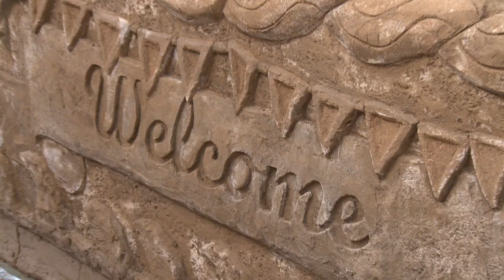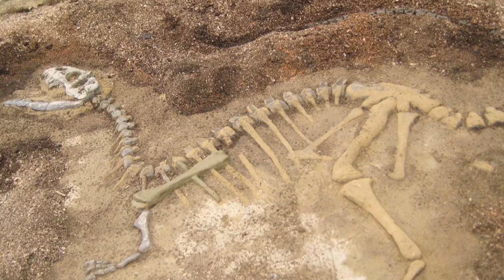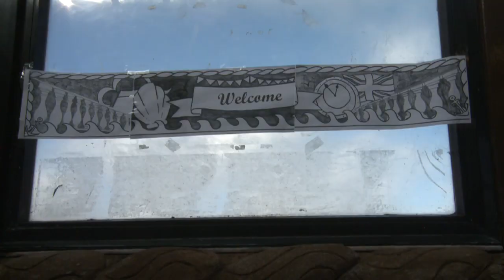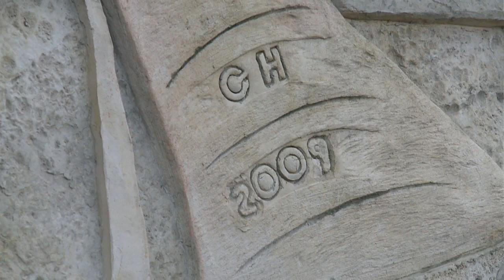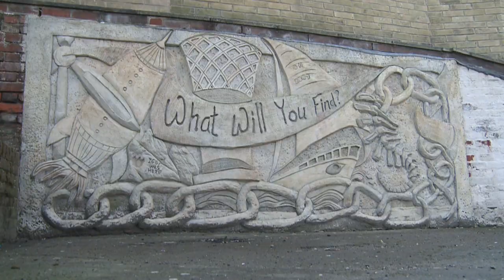Eccleston George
Eccleston George is a group of creative people who work together on many different projects; founding member Nigel George told us more about what they do.